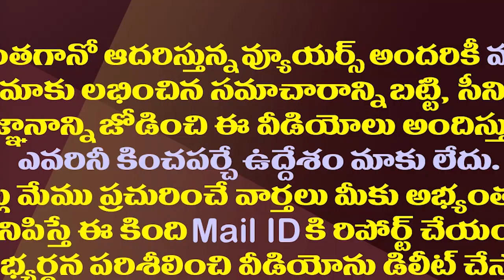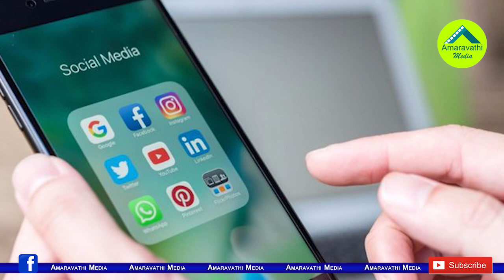కోనసీమ మంటల వెనుక అతనేనా..వైసీపీ-జనసేన మాటల యుద్ధం| Sensational Facts Behind Konaseema Violence